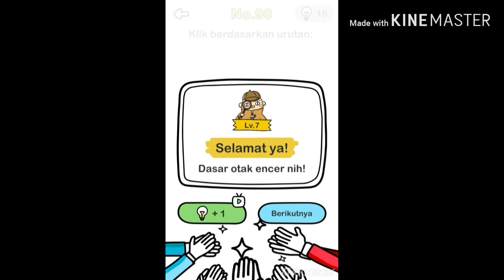Kunci jawaban brain out level 90 | klik berdasarkan urutan 33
Membantu kalian menemukan kunci jawaban dari permainan brain out. Selamat mencoba.